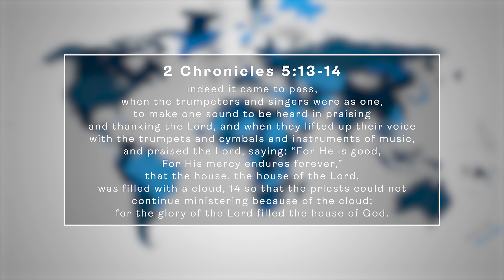Gather the Nations // Feast of Trumpets Conf '23! GatherAmerica.org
GTN is here! Would you consider partnering with us as we endeavor to GATHER the nations, SHARE the Gospel and PREPARE the way for our Messiah's return?

Join us... Our very first event (Gather America) will be held this fall during The Feast of Trumpets in Dallas, Texas Sept 14-16. I can't wait for you to see this incredible lineup. America, we're going to bring Israel to you!

Partner with us... GTN is more than an annual conference, it's a movement! to find out how you can support this fresh global endeavor. MUSIC is arguably the greatest tool to share the GOOD NEWS. We intend to cultivate a network of international artists and worshipers, to encourage an indigenous sound in harmony with heaven! This will begin on the ground as we not only host our annual GTN conference in the USA but also our annual outreach music festival with our team in the developing world. Each year partnering with (and raising up) local worshipers/musicians in their own land in their own language, with their own sound!

All donations are tax-deductible and under our covering ACT (Artists in Christian Testimony) until our Non-profit status has been completed this spring.